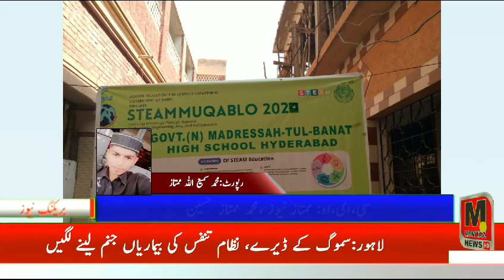*طالبات تعلیم کے ساتھ تربیت میں بھی طلبہ سے آگے ہیں سفیان علی صدیقی معروف سماجی رہنما*حیدرآباد گور